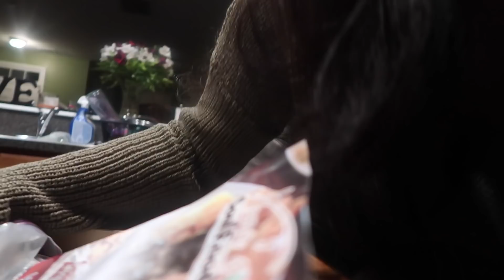Got My Period I'm Not Pregnant...Don't Leave For Work Hungry ♡ | CRYSTAL CHANEL | VLOG #11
So much fun with my friends for a much needed girls night out.  Forgive the tardiness with the vlog!   Thumbs up for more VLOGS!

 Visit my fitness channel for food ideas and to see how I dropped 9 lbs since this video!

//MY MEASUREMENTS//

//CONTACTS I LOVE//

//WEIGHTLOSS PRODUCTS I LOVE//

Do you want to see me do a video on a certain topic?

If you read this, comment " double stuff oreos equals heaven"

Camera- Cannon T4i or Cannon GX& mark ii
Edited with FCPX